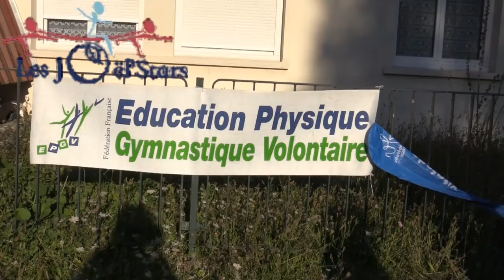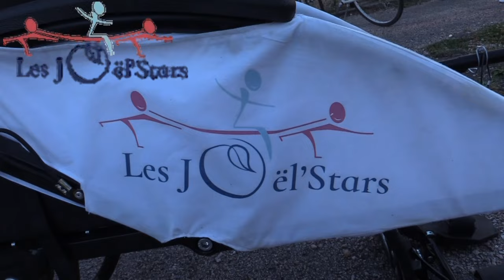CAP SUR LES JEUX PARALYMPIQUES 2024 EN JOELETTE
Du 24 au 29 août, transporter en joëlette des “aventuriers” porteurs de handicap sur 540 km, de Bourgoin-Jallieu à Paris ! Un exploit où l'inclusion, le dépassement et le partage sont au coeur de chaque foulée ! Passage à Avallon (89).